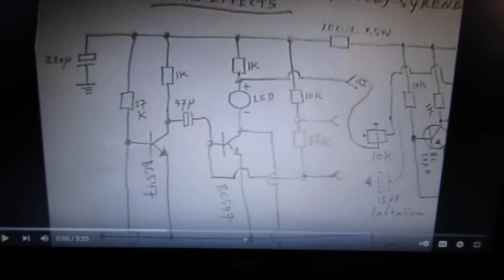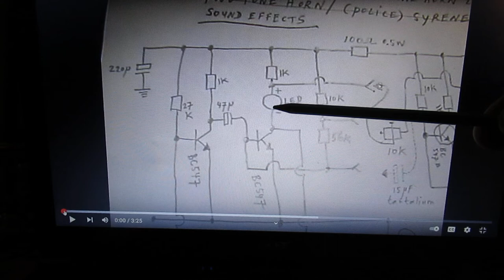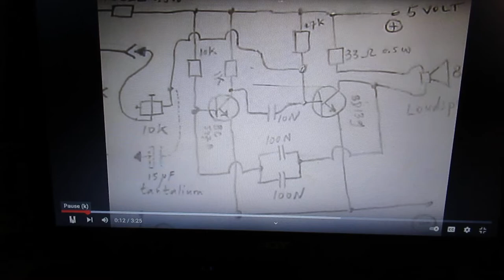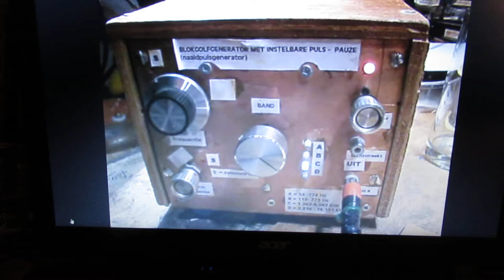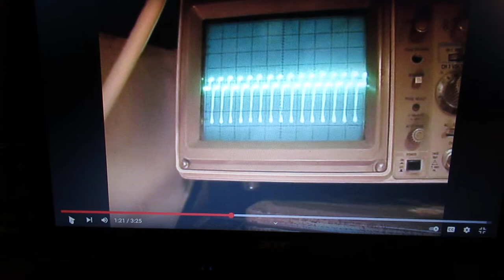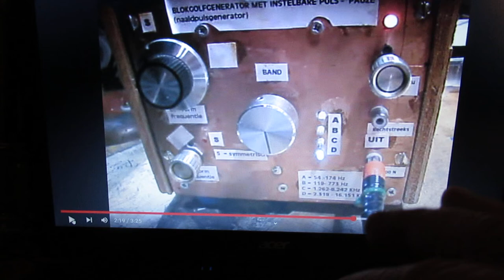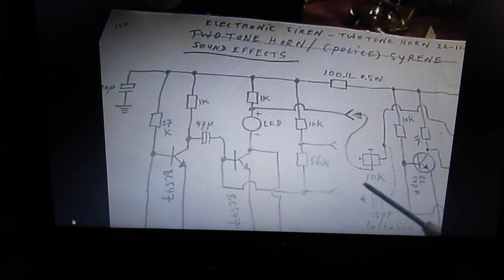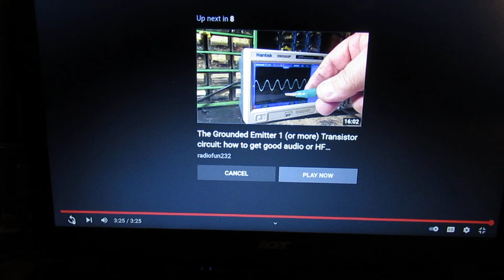Elementary audio sound synthesizer with 3 or 4 or more A stabile Muvibs schematic demo principles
When you want to make/develop a primitive synthesizer with 3 or 4 or more A stabile multivibrators this video shows a good first setup. Next video (with good visible schematic and demo) is

Corrections: on 4.32 I say “resistors” but of course I mean “capacitors”. On 6.17 of course the signal comes out of the second transistor of the first Muvib.

Perhaps important to tell again: there is a THIRD squarewave generator (20 Hz-20 KHz) that sends its signal via a 100 N capacitor “somewhere” into the 2-multivibrator circuit, that gives specific effects.

As we all know: the frequency of such a multivibrator (in this case made with 2 x a BC 547 B, NPN Si, Hfe = 250) is set by:

A) the supply voltage (very important!)
B) the 2 capacitors (their values) going from “collector to base” (from TS 1 to TS 2 and from TS 2 to TS 1, in this demo: 200 N/10N/or electrolytics). The (+) of electrolytics must be connected to the collectors of the transistors that are used in this Multivibrator (say the “most positive” point).
C) the base resistor(s) value, between (say) 10 K and 100 K

The earlier video (demo of sounds) of 22 November 2014 where this video is all about is here

In that very first video you can surely see the direct schematic.

The whole circuit now (31 dec 2021) is very funny and easy to make and can be worked out into a serious synthesizer. Of course these sound synthesizers can be bought nowadays for a very low price, anyway, making it yourself gives more fun and satisfaction and surely you can get better results (in terms of specific audio effects) when you have understood the principles of the A stabile multivibrator and how to let them work together: 3 or more of them.
Some tips to work it all out:

1) Vary the voltage, gives other sound effects (strong effect!)
2) Vary the value of the capacitors in the circuit (C to B)
3) Start with 100 N capacitors and the resistor values showed
4) Make the caps (that set the frequency) smaller in value or bigger in value
5) Thus: vary with the value of the cap going from the collector of transistor 1 to the base of transistor 2, and the cap going from the collector of TS 2 to the base of TS 1. Take different values, say 100 N and 10 N. Or 100 N and 47 N. Or 1 uF and 10 N. That all gives completely different sounds (duty cycle changes).
6) Always send in the squarewave signal/sound/AC voltage of an other external oscillator via a 1 M potentiometer. Driver caps could be in the 1 uF or higher range: preferred bipolar (no electrolytics).
7) When you use electrolytics (10 uF-100 uF) the frequency of the 2 transistor A stabile Muvib. showed here goes down into the 100 Hertz-5 Hertz or lower range (more ominous sounds in this range and the 1 UF to 500 N range)
8) Make the level with which you “input/push” an AC signal into another multivibrator variable by using a potentiometer, say 1 Mega Ohm. You can switch it in series with a coupling capacitor but often a small DC variable voltage at the end of the 1 M potentiometer works best. Connect it to the base of one of the transistors. Carefully turn the 1 M potmeter, not to burn out the transistor due to a too high base current, switch a 1 K resistor in series for protection.
9) Use NPN transistors with a Hfe (current amplification) of approx. 250
10) Don’t directly connect (say by accident during these experiments) the base of the used (here NPN) transistors to the (+) lead, the transistor will die immediately without any sound due to a destructive base current. The oscillator does not work any longer; replace the transistor.

Some persons try to find gold via my circuits. I take distance from all these fake claims. I cannot help that these things happen. Upload 31 december 2021.